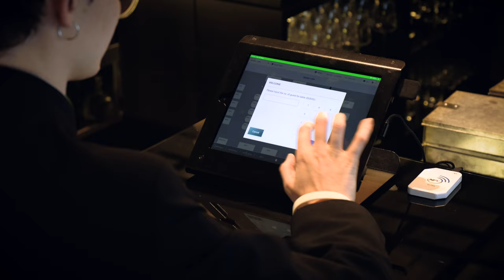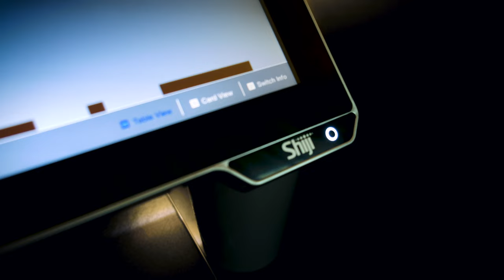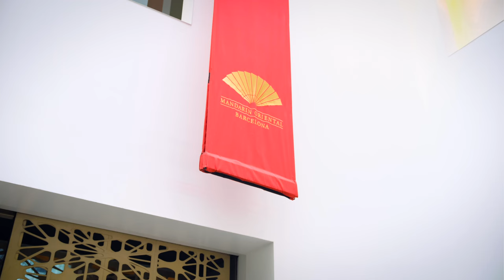Elevating Luxury in Hospitality: Mandarin Oriental, Barcelona's Journey with Infrasys Cloud POS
The legendary Barcelona location of the Mandarin Oriental Hotel Group has been providing the highest level of service to its guests since 2009 but had experienced some challenges recently: a labor shortage combined with dependence on a dated legacy system was resulting in operational inefficiencies and was affecting the high quality of service that Mandarin Oriental's guests were accustomed to. A change had to be made.

After a rigorous evaluation process Mandarin Oriental, Barcelona decided to move forward with Infrasys, Shiji's Cloud POS, which was already in use at the Mandarin Oriental Ritz, Madrid. Once a meticulously planned transition was complete, the hotel began realizing substantial efficiency improvements, leaving staff more time to engage with guests. Many rote tasks were also automated resulting in faster, more personalized service, which in turn led to higher guest ratings. Furthermore, installing Infrasys upgraded the property's data security and gave management access to advanced data analytics that led to improved decision-making. Overall, installing Infrasys not only modernized Mandarin Oriental's tech stack, but also made a huge impact throughout every level of the hotel's operations.